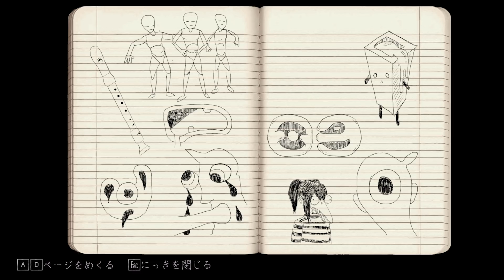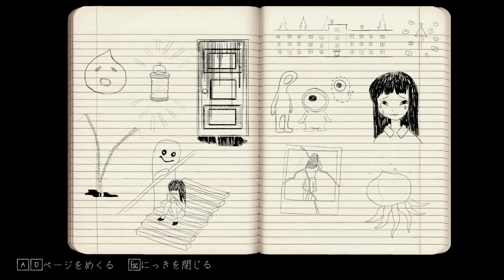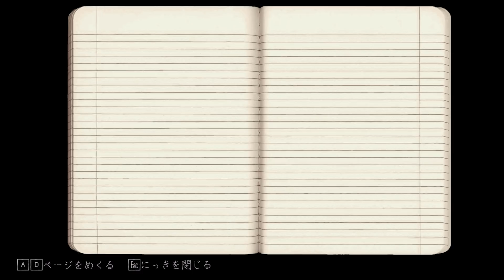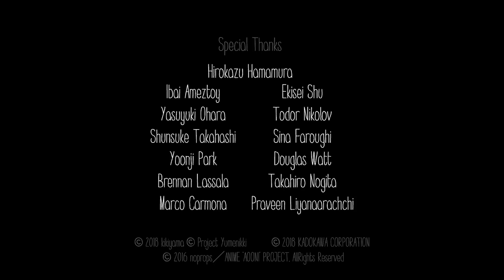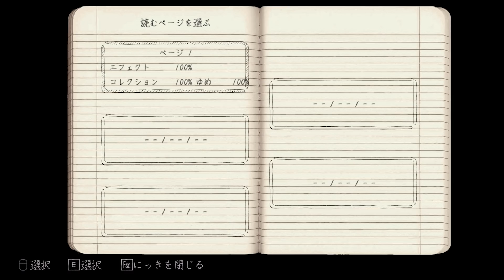もう一つの『ゆめにっき』【YUMENIKKI-DREAM DIARY-】last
新エンディングが来た！
とても久々に見たあの人に感動した！
謎がいっぱいの世界「夢」
皆も何か夢を見たときは
日記として何かに記してみると
新しい自分を発見できるかもしれない。

因みに私は、今日の朝の夢をすでに忘れました。